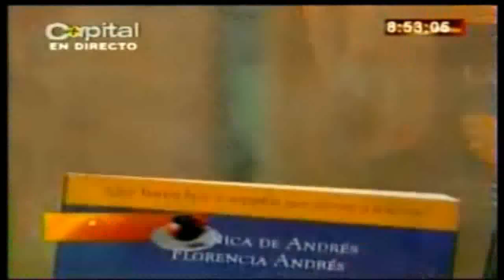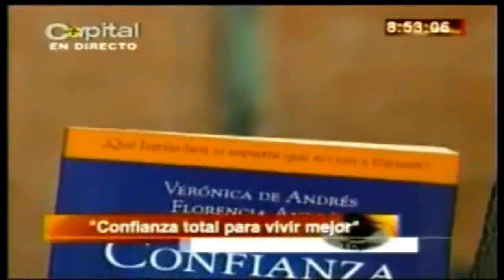Libro Confianza Total en Canal Capital Colombia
El libro CONFIANZA TOTAL de Verónica de Andrés y su hija Florencia Andrés como una de las recomendaciones del Canal Capital de Colombia